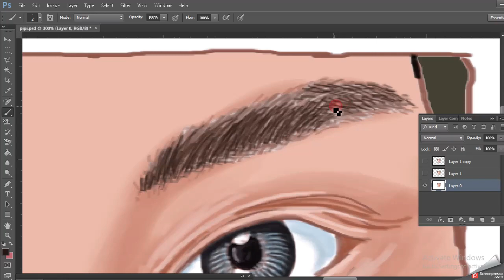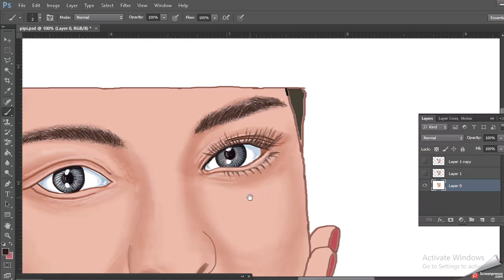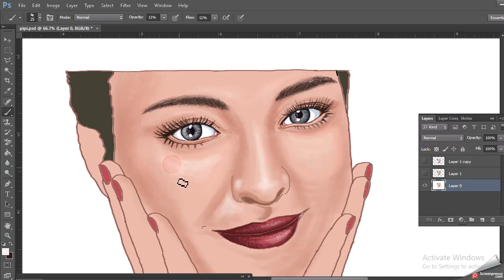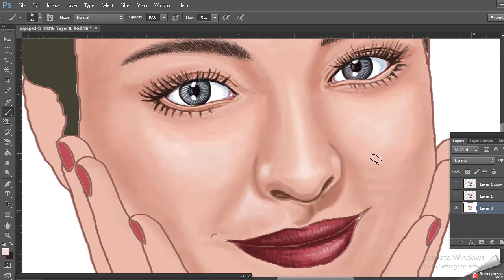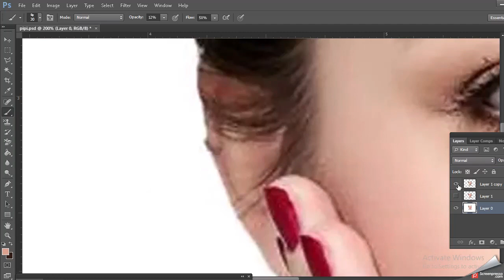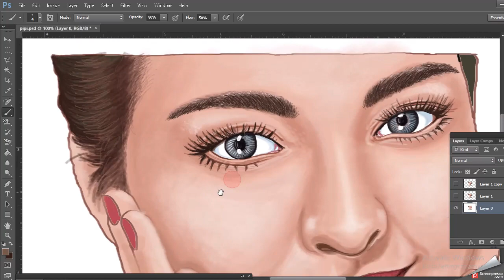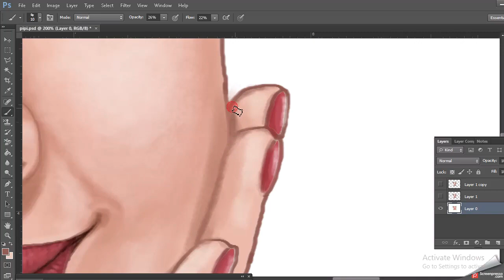BELAJAR PHOTOSHOP: MENGGAMBAR WAJAH GADIS CANTIK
UNLIMITED OF CREATIVITY (KREATIFITAS TANPA BATAS)
Channel berbagi pengetahuan, pengalaman dan hal-hal apa saja yang bermanfaat terkait  aktifitas seni dan budaya.

Kesempatan ini kami share sebuah karya seni yang 100 persen hanya menggunakan tool brush. Sehingga fungsi Aplikasi Photoshop hanya sekedar menggantikan media kanvas atau kertas sebagai media yang lasimnya digunakan dalam melukis atau menggambar..

Jangan lupa diberi masukan, kritik dan saran..